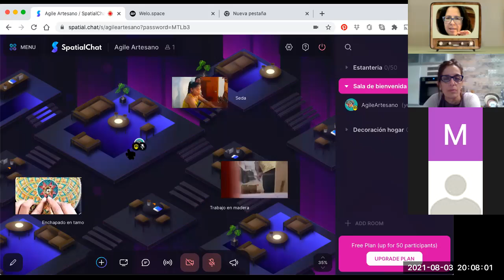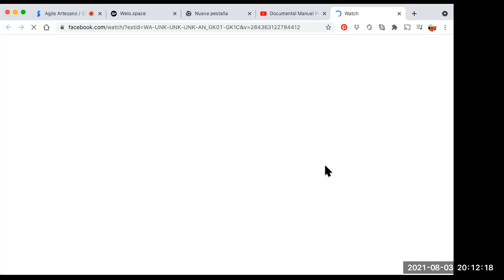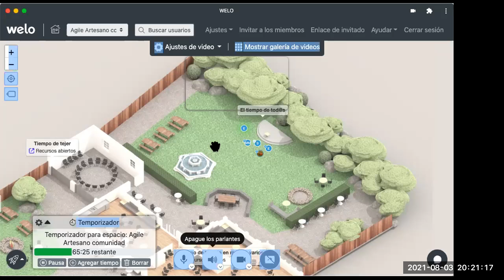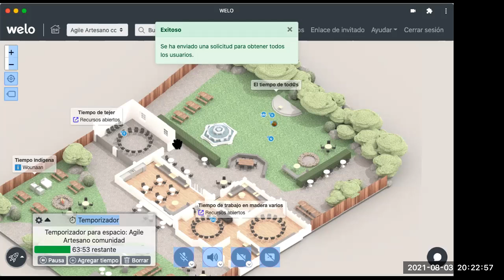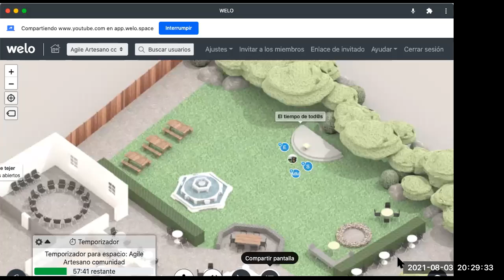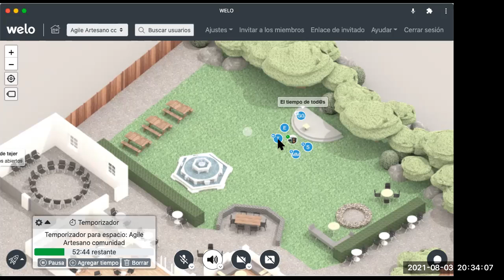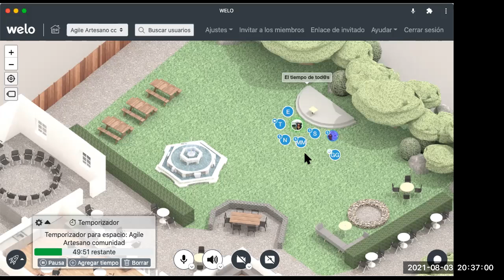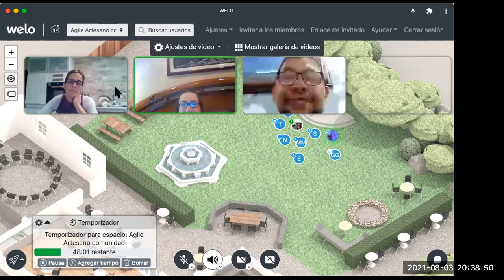Evaluación welo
Aprender haciendo, estuvimos en welo.